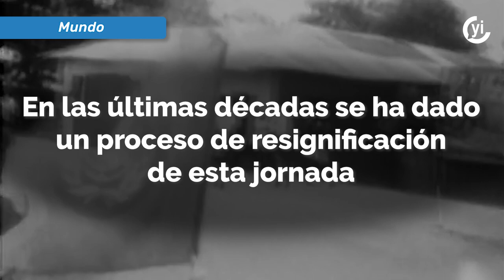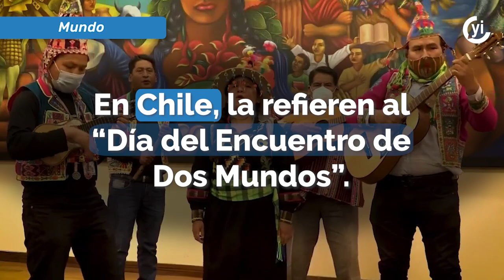¿Qué se celebra el 12 de octubre en América?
En 2020, el pleno del Senado de la República en México aprobó el dictamen por el que se declara el 12 de octubre de cada año como el “Día de la Nación Pluricultural”.